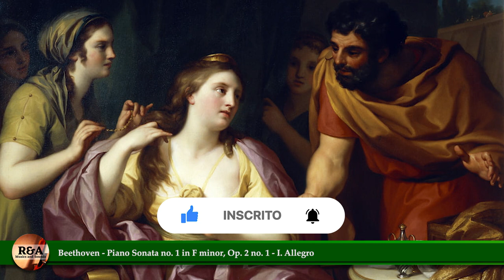Beethoven - Piano Sonata no 1 in F minor, Op 2 no 1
Seja bem-vindo ao canal R&A Musics and Sounds!

00:00 I. Allegro
04:04 II. Adagio
09:02 III. Menuetto - Allegretto
12:25 IV. Prestissimo

Artist: Paul Pitman

Painting: Semiramis Welcomes the News of the Revolt of Babylonian by Anton Raphael Mengs. Undated

*Ajude o Canal R&A Musics and Sounds* comprando produtos através dos links abaixo. Use o link conforme o seu país (ou o link americano para compras internacionais), pois assim você estará ajudando a manter o nosso canal ativo.
Use the link according to your country (or the American link for international purchases), as this will help to keep our channel active.)

*Celulares e Smartphones (Brasil)
*Cell Phones and Accessories (USA)

*Computadores e Informática (Brasil)
*Computers and Tablets (USA)

*Games e Consoles (Brasil)
*Videogames (USA)

*Eletrônicos e Tecnologia (Brasil)
*Electronics (USA)

*Eletrodomésticos (Brasil)
*Home & Kitchen (USA)

*E-Readers e Acessórios (Brasil)
*E-Readers and Accessories (USA)

*Loja de Livros (Brasil)

Muito obrigado!